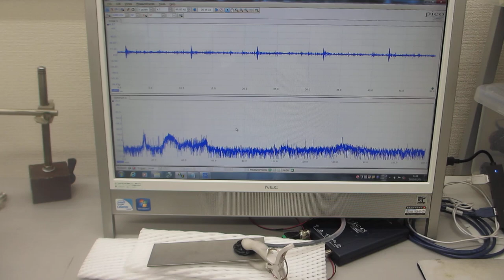対象物の表面を伝搬する超音波実験（超音波システム研究所）